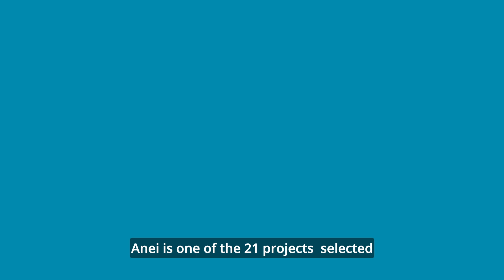Anei, Colombia (ENG)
Indigenous and farmer producers of organic coffee and cocoa with a sustainable approach for the generation of peace and well-being in the associates.